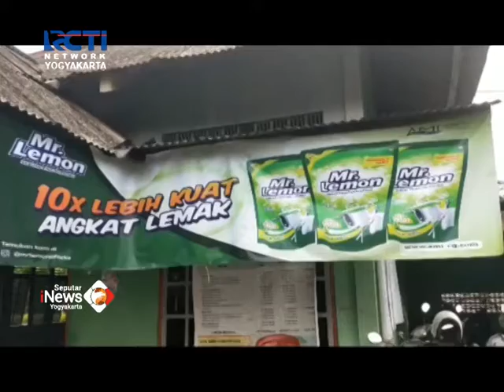PERWASI AJAK MASYARAKAT BELANJA DI WARUNG TETANGGA